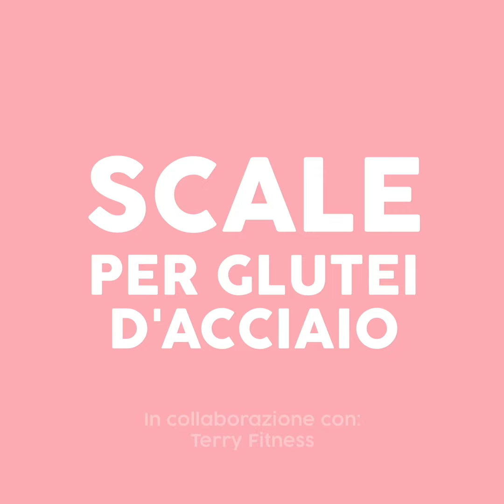GLUTEI SODI A CASA O IN UFFICIO: ALLENAMENTO COMPLETO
Arriva l'allenamento completo per ottenere glutei alti e sodi a casa o in ufficio! Non perdere i prossimi allenamenti con Terry Fitness!